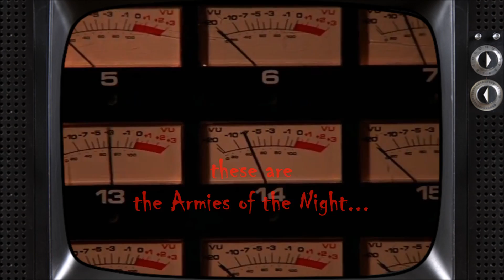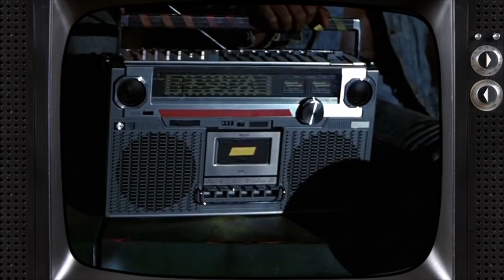[1979] Elton John • Mama Can't Buy You Love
FunkNote ☢ Forgotten Philly soul groove spun by the incomparable Thom Bell back when Sir Elton had more hair and less attitude.
☣ Close-but-no-friggin'-cigar · Depicted urban cult-classic, "The Warriors", has nothing in common with this song except zeitgeist and incept date: "Can you dig it, suckaz?!"
☣ Five-o · For the purists, records the artist laying down the album vocals in the studio; "Mama Can't Buy You Love" crops up around the 17-minute mark.